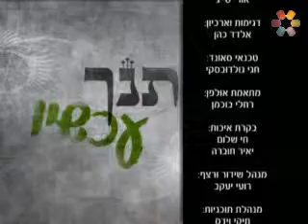הידברות:הרב אלי עמר-תנ"ך עכשיו-סוד הבגדים-חלק ב ✔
סוד הבגדים - חלק ב
הבגד משמש לכיסוי הגוף, אך בתנ"ך מוזכר עניין הבגדים, בנושאים מאוד רגישים, לשם מה מדגיש התנ"ך את עניין הבגד?
מהו הקוד המסתתר מאחורי נושא הבגדים?

הידברות, הרב אלי עמר, הרב עמר, אלי עמר, עמר, תנך עכשיו, תנך, סוד הבגדים, סוד, סודות, צניעות, כיסוי, hidabroot, religion, torah